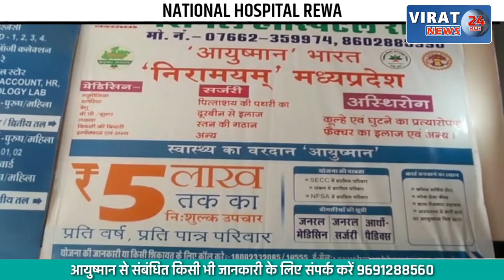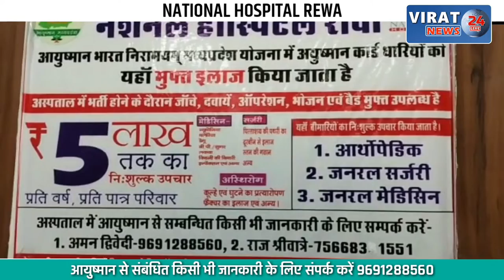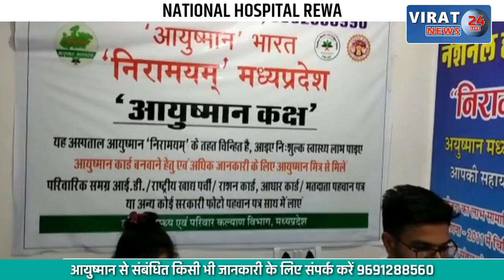गलत तरीके से माँ की मूर्तियों का विसर्जन: कौन है इसका गुनहगार, गुजरात सरकार नहीं ले रही कोई सुध !